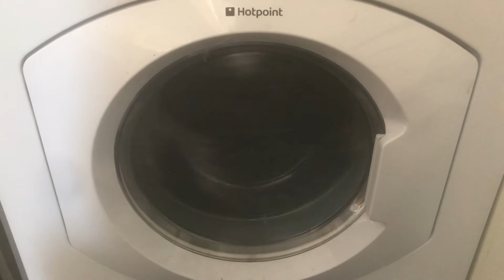Day#43 - What is it like having a panic attack? - Diary of a Depressionista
ABOUT Diary of a Depressionista:
Honest Vlogs on living with depression posted daily.

ABOUT this episode:
I describe what it is like having a panic attack from my own experience.